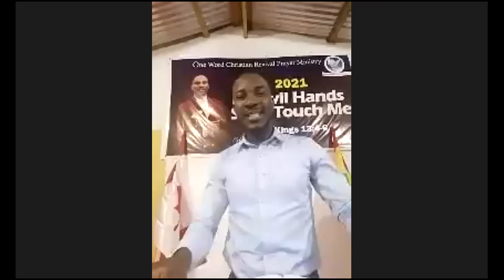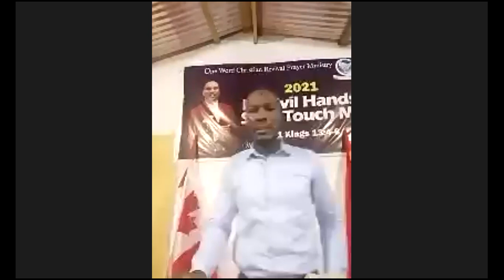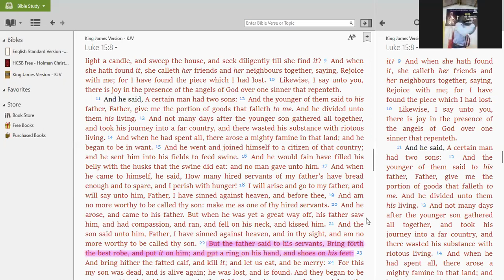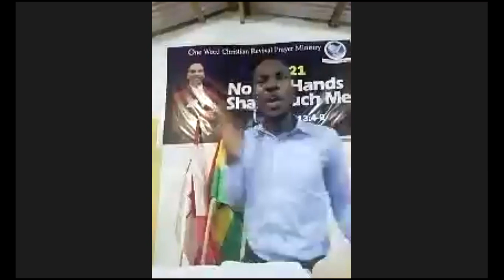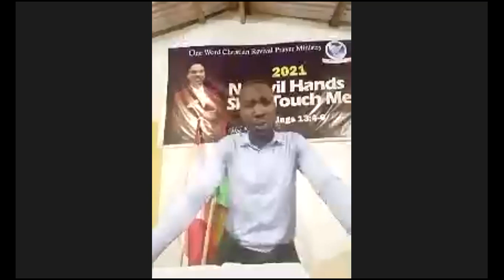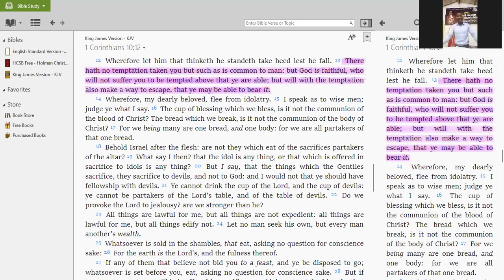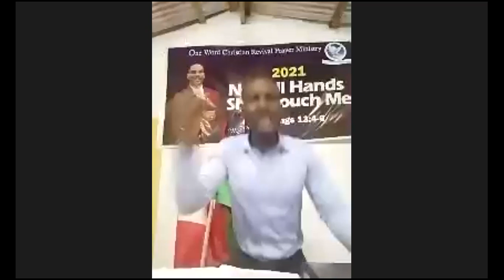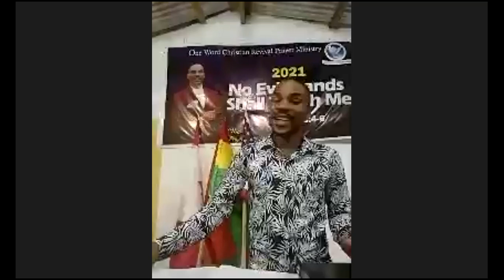April Revival Day2 ANOTHER CHANCE Ps Richmond Dzadey